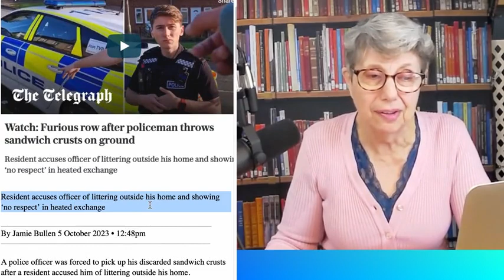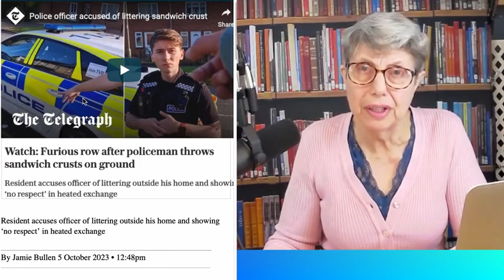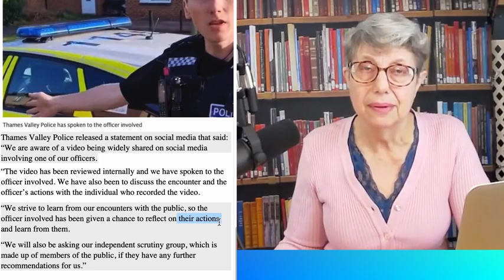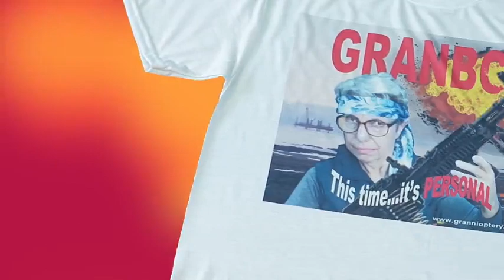The Policeman, the Sandwich and the Use of Language